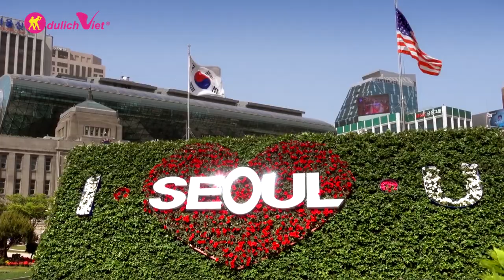Du lịch HÀN QUỐC: Ngắm mùa thu vàng trên ĐẢO NAMI, tham quan CUNG ĐIỆN GYEONGBOKGUNG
ĐẾN XỨ SỞ KIM CHI & CẢM NHẬN SỰ KHÁC BIỆT VỚI HÀNH TRÌNH KHÁM PHÁ HÀN QUỐC.
Đừng bỏ lỡ cơ hội hòa mình vào thiên nhiên xanh mát phong cảnh tuyệt đẹp của xứ Hàn nhé!